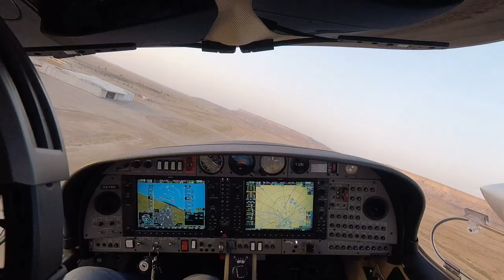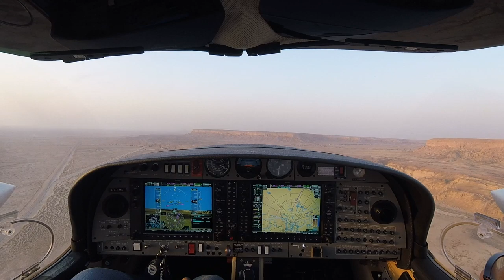Over Riyadh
Tour over Riyadh.